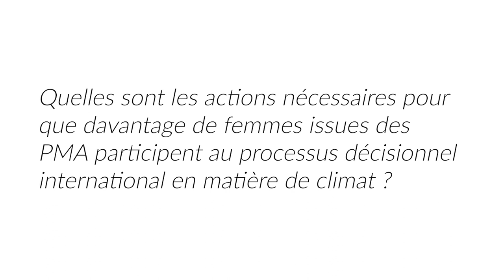Négociations sur les climat : les PMA s'expriment sur l'inclusion des femmes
Nous avons demandé aux négociateurs des pays les moins avancés (PMA) ce qu'il fallait faire pour que davantage de femmes des PMA participent au processus de prise de décision internationale sur le climat. Voici ce qu'ils ont répondu.